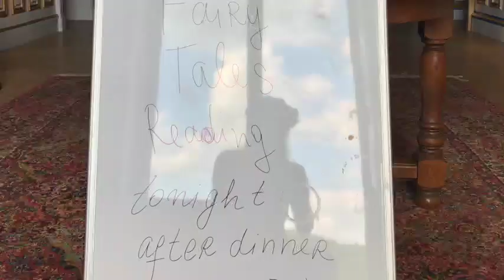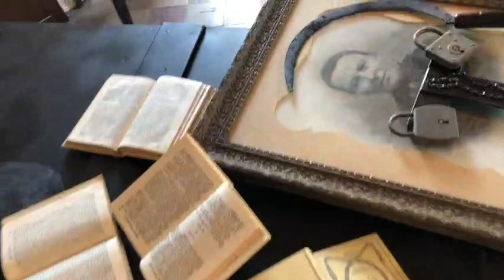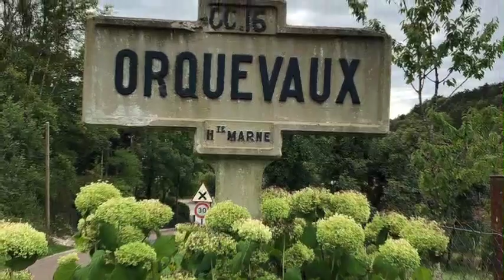Chateau D'Orquevaux, France - Artist Residency 2018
This is the visual story of my 2018 artist residency @ Chateau D' Orquevaux, included here are the works produced while in residency as well as some of the artists that I shared this time with. It was an inspiring experience that will stay with me for all times.